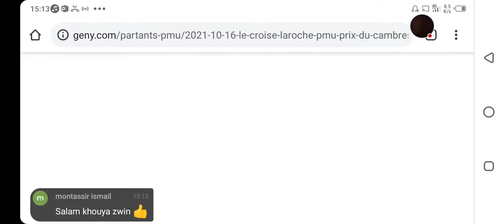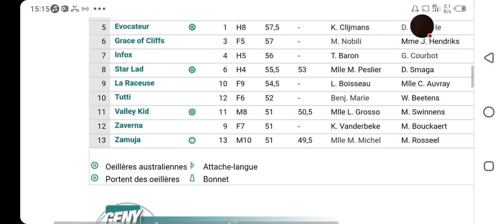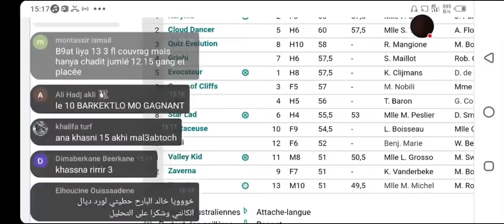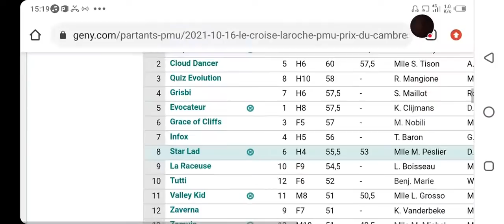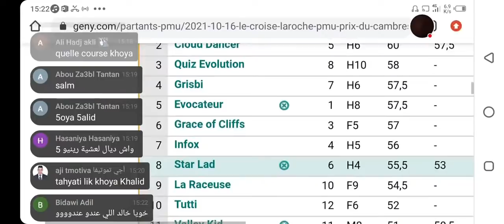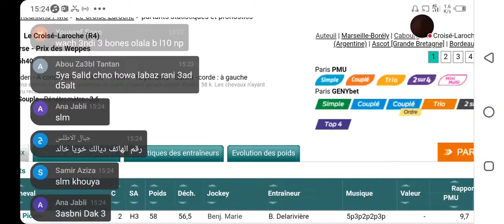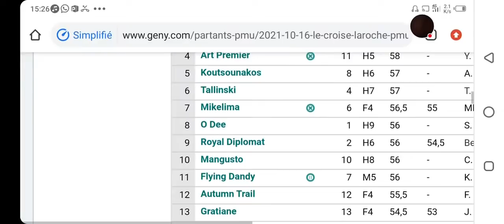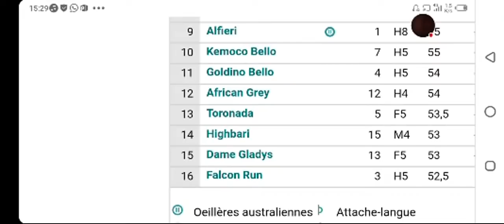تحليل الكانتي عشية السبت على Le CROISÉ LAROCHE R4C5